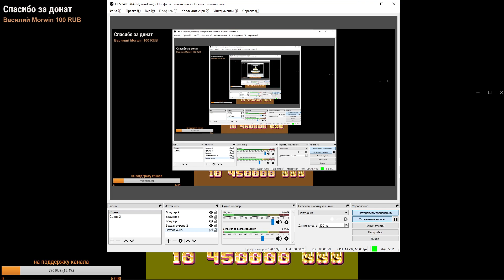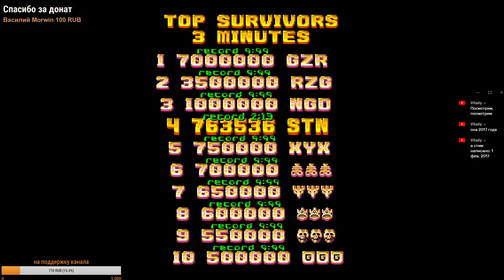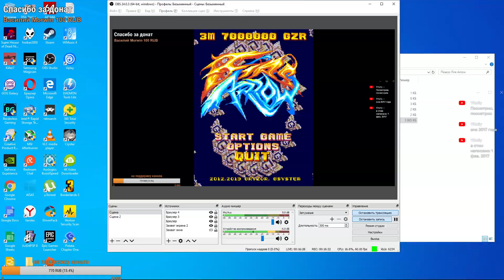Fire Arrow или Огненная Стрела Первый Запуск,Игра Пройдена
Всем рад! пишите в чат пообщаемся